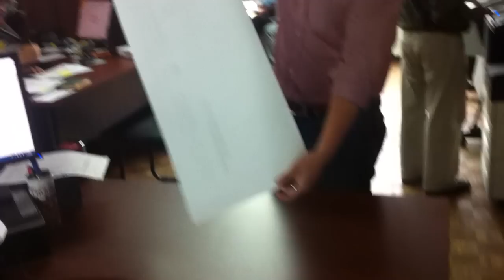Como doblar planos con Miltin